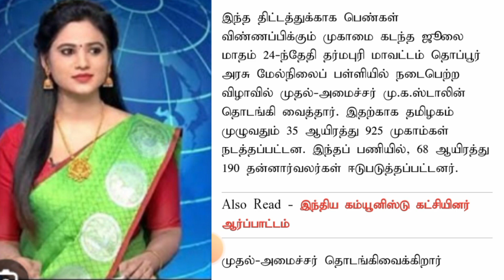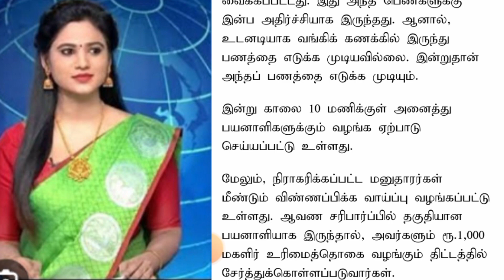ஒரு கோடி பெண்களுக்கு தலா ரூ.1,000: முதல்-அமைச்சர் மு.க.ஸ்டாலின் இன்று முறைப்படி தொடங்கிவைக்கிறார்